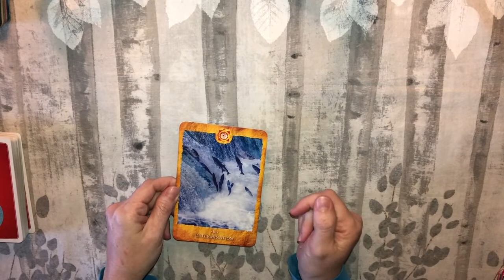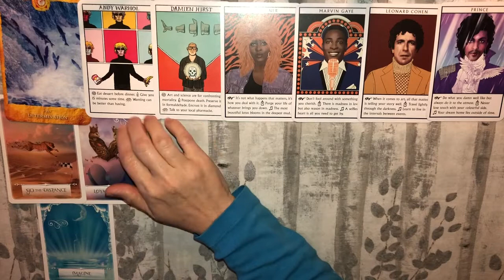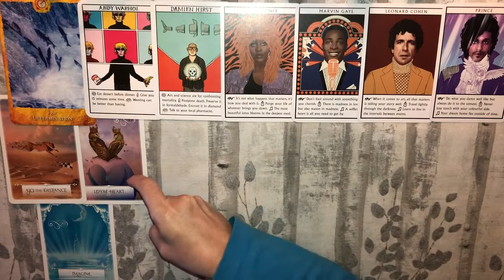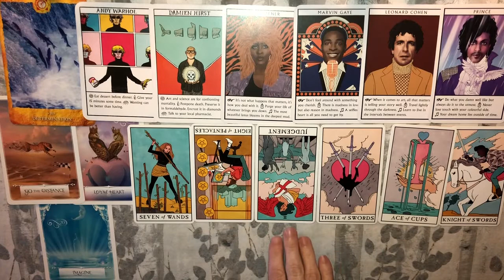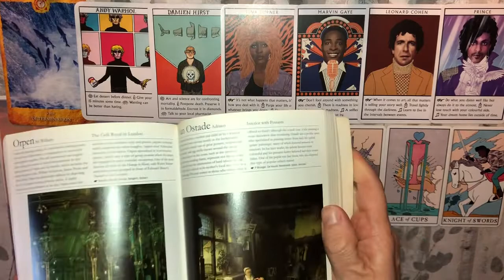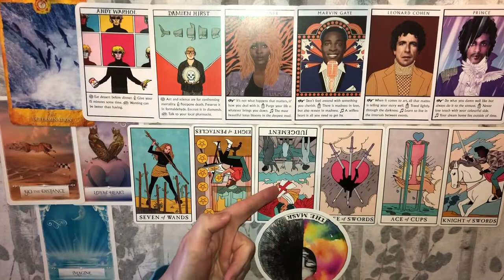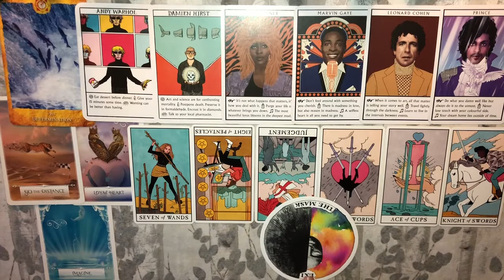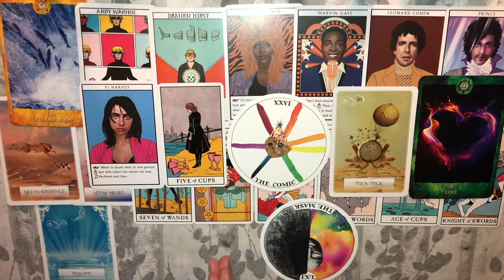TAURUS WOW!!! What do Prince & the Knight of Swords Have in Common? (Healing the Heart)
Taurus Full Moon in Scorpio May 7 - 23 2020 Tarot Reading
Time Stamp: 4:01
While doing these readings I kept seeing things happen quite magically & though I expected magic it seemed a little far-fetched, even for me.  Well, yesterday my favorite astrologer, Rick Levine released his astrology report for May & low & behold, he pointed out a very special & rare aspect to this full moon that even he called magical. Directly below is the link & time stamp if you’re interested in seeing it. Validation!! Magic is happening, people!!

The timeframe is around 44:00

Decks Used:
Chakra Reading Cards
Wisdom of the Oracle
Modern Witch Tarot

Wild Unknown Archetypes